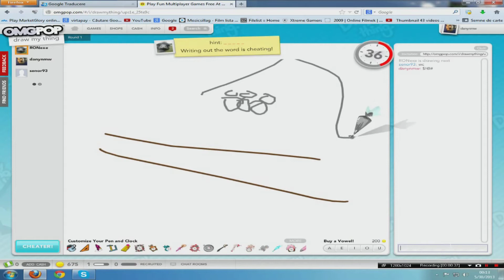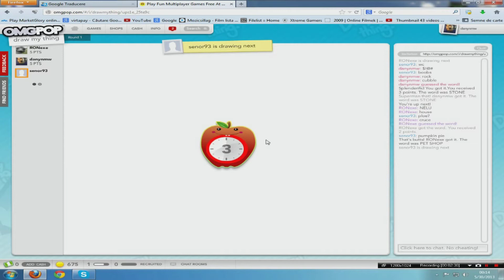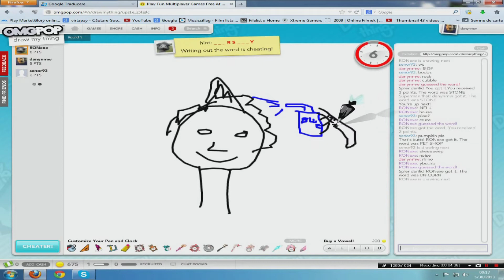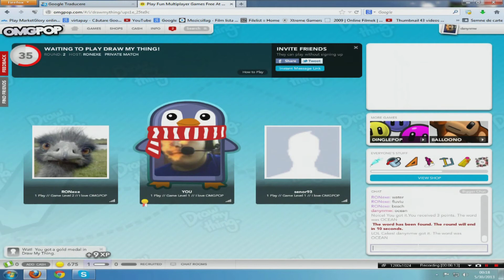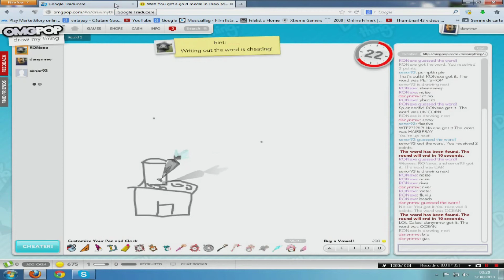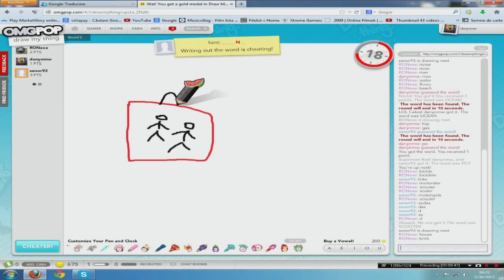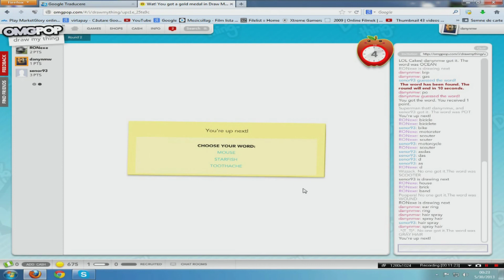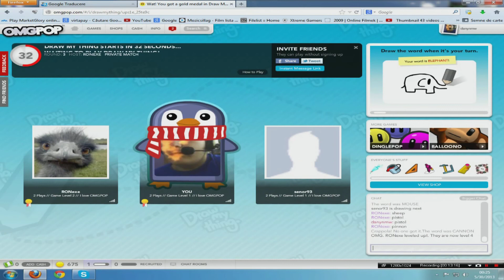Draw My Things With Friends :) #3